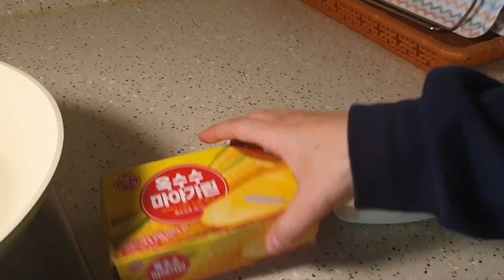SUB] 🥪🥛진짜 맛있는 토스트 만들기 | 길거리 토스트 | 간식만들기 | toast recipe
🥚🥕맛있는 토스트 만들기 레시피
Recipe for making delicious toast

식빵 2
마가린 또는 버터 약 한큰술
계란 2
당근 1/4
양배추 썬것 반줌
설탕 1큰술과 2 티스푼

감사합니다 :)

White bread 2
1 tablespoon of margarine or butter
Egg 2
1/4 carrot
Half a handful of sliced cabbage
1 tablespoon sugar and 2 teaspoons
2 pinches of salt